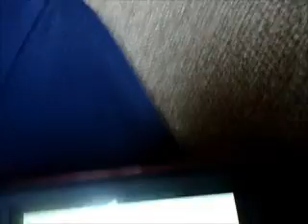Cutiepuffle's HGSS Walkthrough Part 41- Clair Ain't Playing Fair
The long awaited episode is finally out!